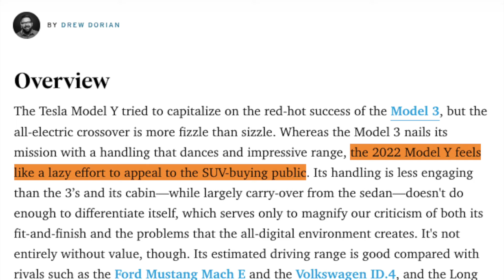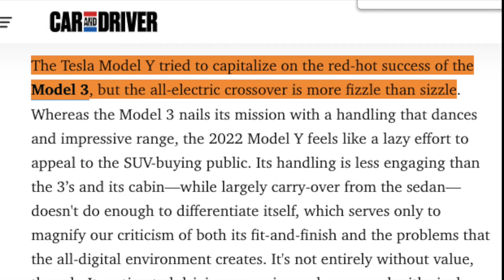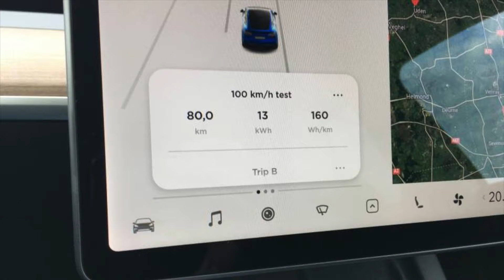2022 BMW X3 vs Tesla Model Y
When searching for a new luxury vehicle choice matters. Many times, luxury vehicle intenders consider both BMW and Tesla when searching for their perfect fit.

Let’s dig deeper and determine how the BMW X3 keeps BMW’s tagline of the ultimate driving machine safely intact and how our local BMW of Bakersfield dealer takes care of customers in the community with an unprecedented Price Match Guarantee!